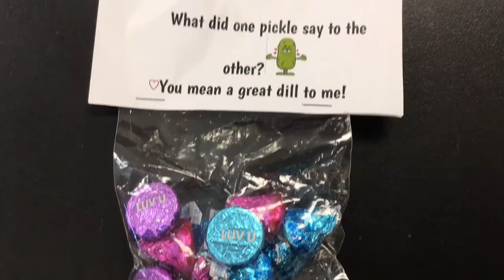St. Joseph Middle School Film: Ash Wednesday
St. Joseph Middle School students create their own Ash Wednesday short film.